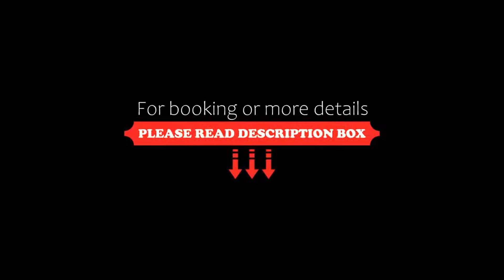Crossroads Hotel, Liverpool, Australia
About Property:
Centrally located between both Liverpool and Campbelltown CBD's, Crossroads Hotel offers a restaurant with al fresco dining and a lively bar. It provides comfortable rooms with air conditioning and tea and coffee making facilities. During the stay, guests have access to free parking space on site.
Furnished simply with neutral colours, cosy guestrooms at Crossroads Hotel are complete with a flat-screen TV, a desk and a wardrobe. A shower is equipped in the en suite bathrooms.
On-site facilit...
Property Type: Hotel
Address: 2260 Camden Valley Way, Casula, 2170 Liverpool, Australia
Searching For
1. Crossroads Hotel - Liverpool - Australia
2. Crossroads Hotel - Liverpool - Australia Address
3. Crossroads Hotel - Liverpool - Australia Rooms
4. Crossroads Hotel - Liverpool - Australia Amenities
5. Crossroads Hotel - Liverpool - Australia Offers and Deals
Audio Credit:
Track Title: Blank Slate
Artist: VYEN